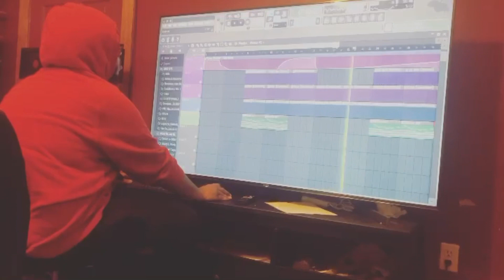Making A Summer Walker Type Beat (On A Pc With 2Gigs Of Ram 😟😂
Man what can I say ? This is out of my element but I made it work I killed it excuse the lag bro 👎 lol but if you need beats let me know if you like this beat contact me